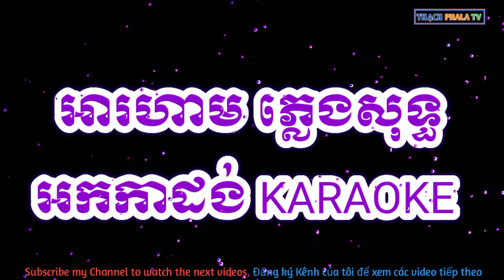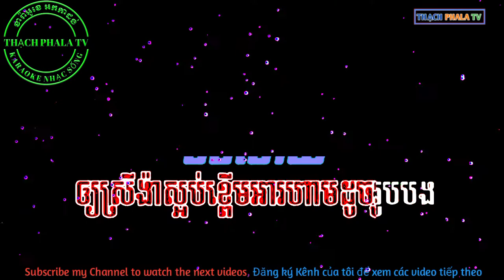អារហាម ភ្លេង​សុទ្ធ ខារ៉ាអូខេ, A roham phleng sot karaoke